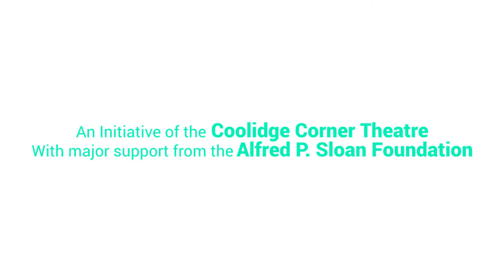The Race to Save Endangered Species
Science On Screen® brings you to Indiana University Cinema in Bloomington, IN for a screening of Racing Extinction.

About the Speakers:

Scott Pruitt is a field supervisor for US Fish & Wildlife Services in the Bloomington Ecological Services Office. The Bloomington Field Office has the national lead for recovery of the Indiana bat; a forest dwelling endangered species found throughout the eastern United States. In addition, their environmental contaminants program has produced a number of multimillion dollar habitat restoration projects, including efforts to restore the Grand Calumet River.

Katherine Lind is a doctoral candidate in the Media School at Indiana University. Her research focuses on environmental justice activism in documentary films. She received her MA in communication and rhetorical studies from Syracuse University, where she also worked as a teaching assistant and instructor.